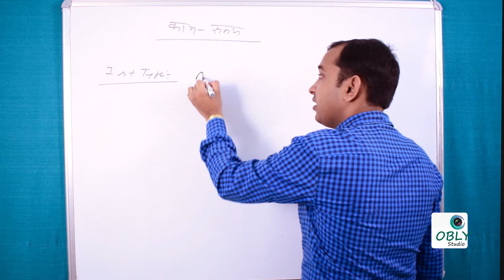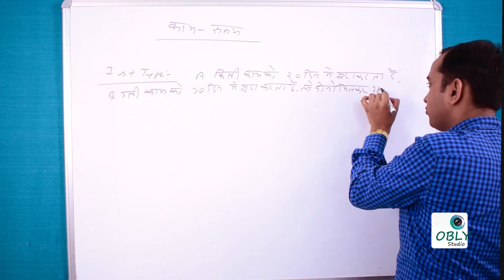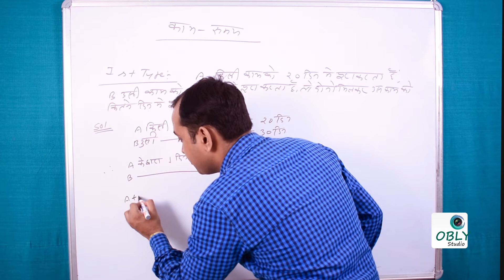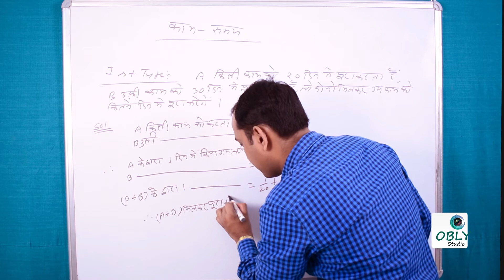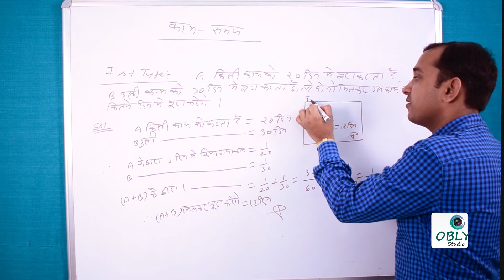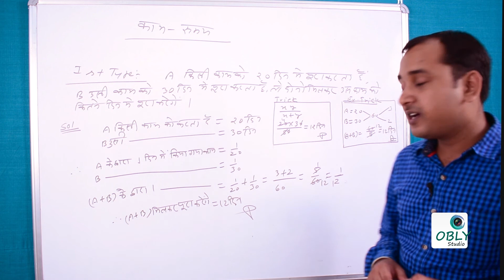कार्य और समय पर आधारित प्रश्न (Type-1)- Math for competitive exams by SP Pandey Sir- 32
In this video Sir has started new topic that is based on solving questions based on work and time.